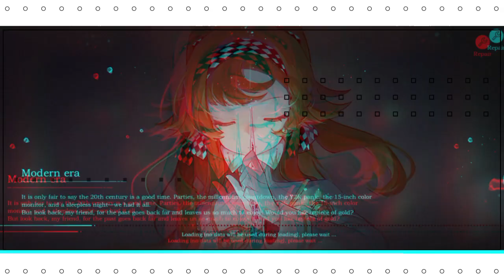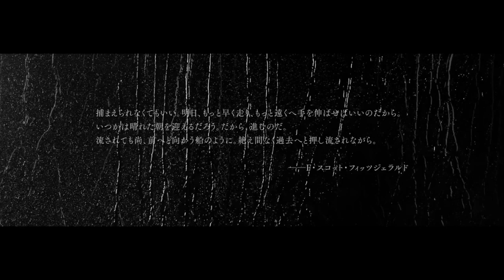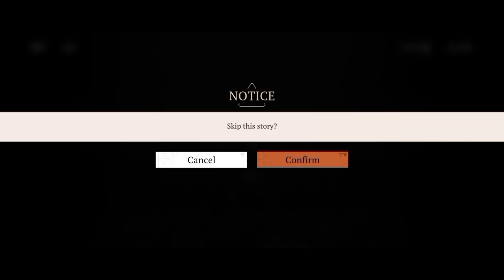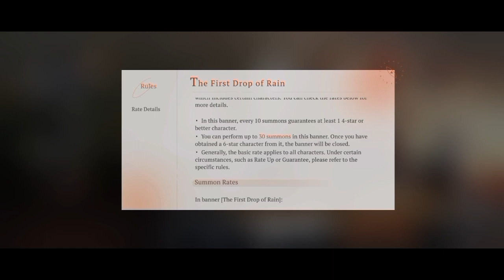Addyneo's Impression : REVERSE 1999, Game Turn Based Terbagus Tahun Ini?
Hello guys!
Kali ini kita akan mereview First Impression dari game Reverse: 1999!
Game turn based ini merupakan game yang mempunyai art dan efek yang sangat bagus!
Seperti apa sih gameplaynya? Yuk tonton aja videonya!

Subrek :
Youtube.com/@Addyneogaming